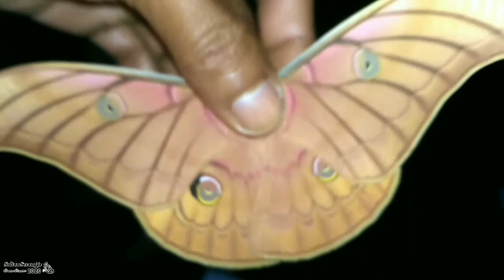Ngengat Besar Hinggap di Dinding / moth lamp. (Antheraea helferi) jantan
Antheraea helferi adalah ngengat dari keluarga Saturniidae yang pertama kali dijelaskan oleh Frederic Moore pada tahun 1858. Ditemukan di Himalaya dan Sundaland di timur laut dan untuk info yang akurat, kunjungi saja link berikut:

atau DM ke instagram saya @sderry_back

terimakasih! ! !